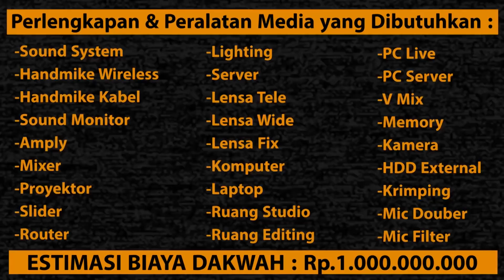Ust. Rizal Siregar, Lc, MA || Jangan Tahan Anugerah ALLAH